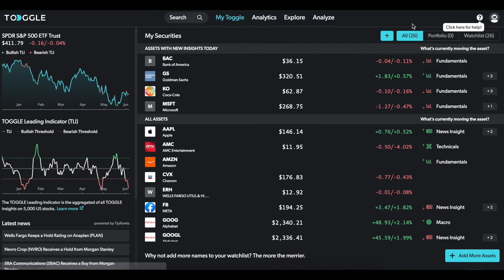Scenario - Economic Conditions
Custom economic conditions for the Scenario tool are finally here!